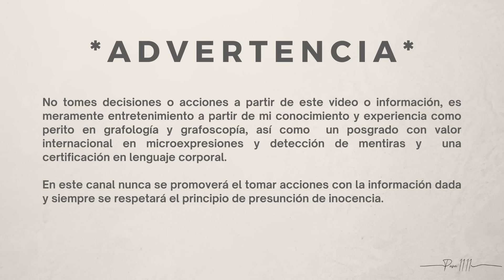Paris Jackson IGNORA a Ester Expósito ¿Qué revela su lenguaje corporal?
Analicemos el lenguaje corporal, expresiones y microexpresiones de Paris Jackson y Ester Expósito durante el polémico desfile de Desigual en Barcelona. ¿Qué nos dicen sus gestos y actitudes? ¿Qué revela la indiferencia de Paris hacia Ester? Descubre si su lenguaje corporal revela más de lo que aparentan y qué se esconde detrás de este incómodo momento viral.

ADVERTENCIA Recuerda que lo visto en este video son datos desde mi experiencia y conocimiento por mis estudios (Posgrado con valor internacional en microexpresiones y detección de mentiras, así como una certificación en lenguaje corporal) por lo que es importante que no tomes acciones con este ni ninguno de mis videos, por lo mismo es un video sin conclusiones ni veredicto, es simplemente una interpretación desde mi conocimiento, además deberás considerar siempre que un solo gesto o movimiento no puede probar totalmente algo, por lo que no se puede tomar como prueba irrefutable, es indispensable tomar en cuenta y analizar todo el contexto, así como otros clusters y movimientos, poner atención en la coherencia entre sus palabras, expresiones faciales y sus movimientos corporales.

No tomes decisiones o acciones a partir de este video o información, es meramente entretenimiento y a partir de mi conocimiento y experiencia como creadora del canal Pam 11: 11 (Pamela Cervantes), por lo que no asumo responsabilidad alguna respecto a las decisiones tomadas por terceros. Los resultados finales pueden variar dependiendo a cada persona y en cada contexto, por lo que cada análisis es diferente . En este canal nunca se promoverá el tomar acciones con la información dada y siempre se respetará el principio de presunción de inocencia.

*Derechos de autor: Según la Sección 107 de la Ley de derechos de autor de 1976, se permite el "uso justo" para fines tales como críticas, comentarios, informes de noticias, enseñanza, becas e investigación. El uso justo es un uso permitido por la ley de derechos de autor. Sin intenciones de infringir los derechos de autor.